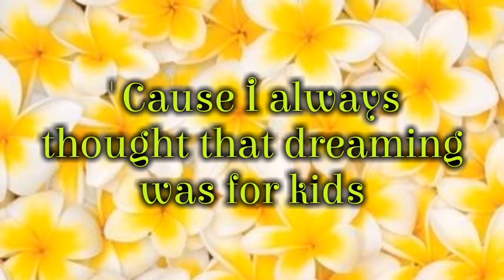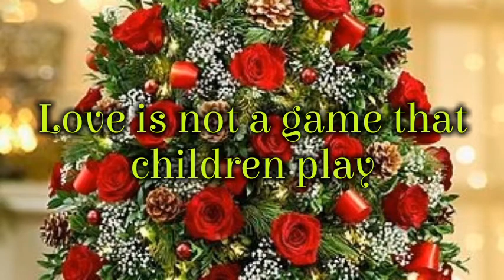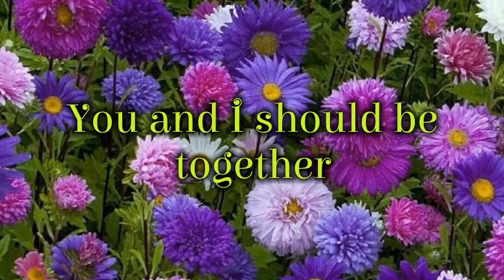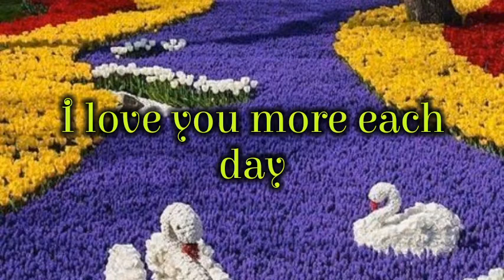Till I met you Angeline Quinto song with Lyrics